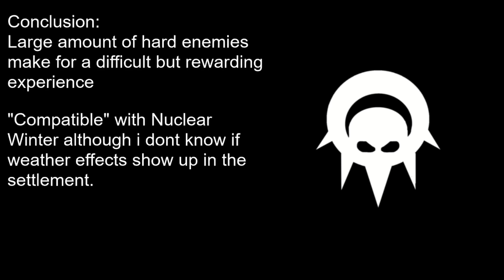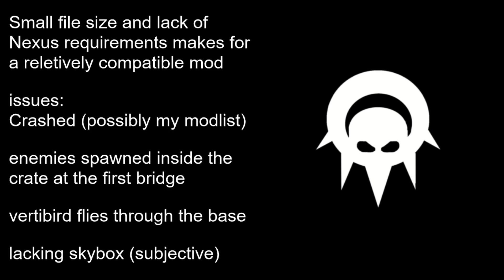The Mercenary Oil Rig is easy. (Reupload)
i had to reupload it cuz i accidentally deleted it